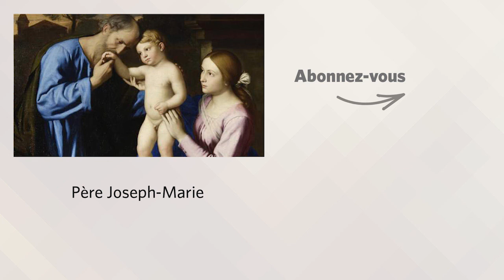SOLENNITÉ DE SAINT JOSEPH | P. Joseph-Marie Verlinde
« Vois comme ton père et moi, nous avons souffert en te cherchant ! » (Lc 2, 41-51a)